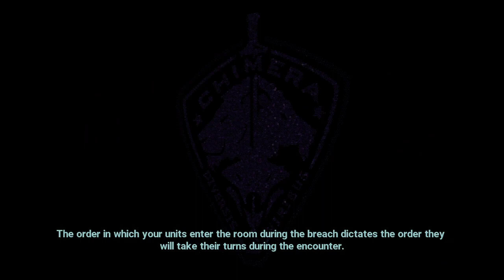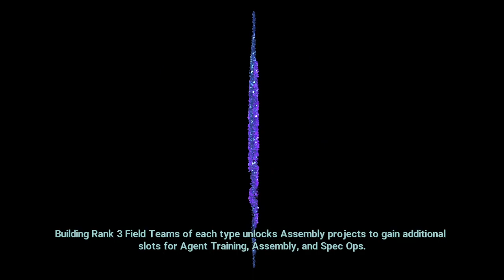(16) XCOM Chimera Squad Impossible, Ironman, Hardcore run by syken4games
Playlist of this campaign Channel

XCOM Chimera Squad:
This is the franchise version of XCOM in a small experimental title called Chimera Squad. New mechanics are being introduced, whilst we are taking over the role of the support department for the police of Metro City 31.I am playing on the highest difficulty: Impossible with the setting Ironman (single savegame) and the HARDCORE mod enabled, which means a single lost mission will end the entire run.